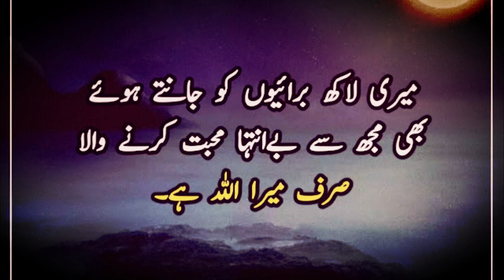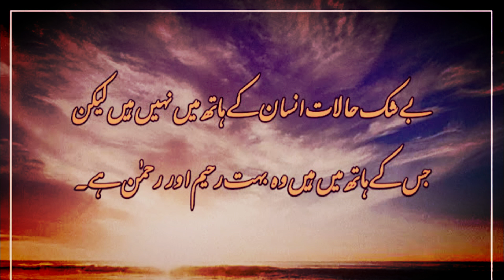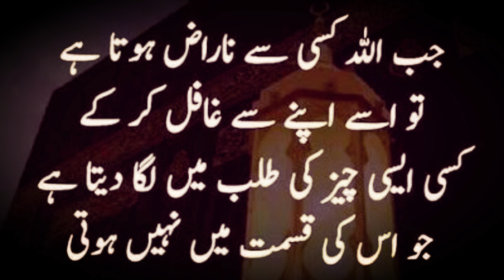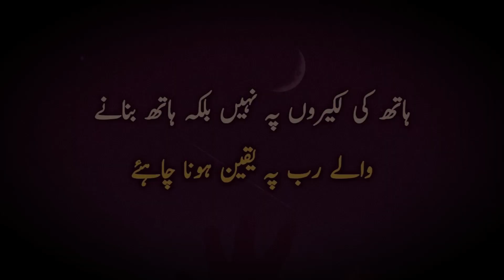Zakhmon Ka Ilaj Sirf Sajde Main Hai | Golden Islamic Words About Life ALLAH And People